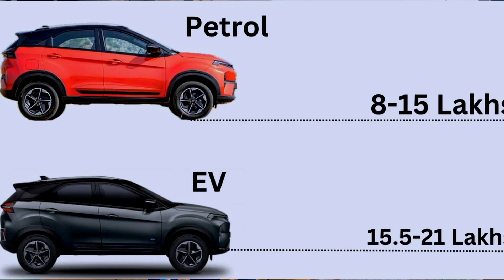Are EVs Really The Future || Reality Of Electric Vehicles In 2024 || Piyush k Vlogs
Video Title - Are EVs Really The Future || Reality Of Electric Vehicles In 2024 || Piyush k Vlogs
Software I Use : Da Vinci Resolve